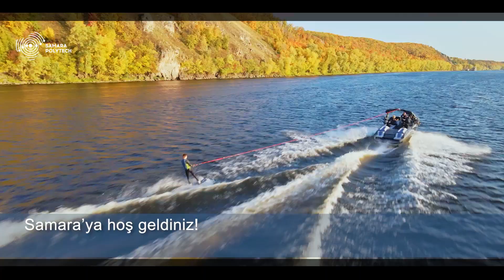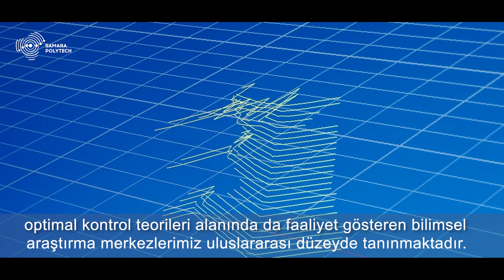Samara Politeknik Üniversitesi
Samara Politeknik Üniversitesi 1914 yılında kurulmuştur. Samara Politeknik Üniversitesi, ilmi açıdan yalnızca bölgenin değil, aynı zamanda Rusya Federasyonu'nun da en büyük inovasyon ve teknik platformu olarak işlev görmektedir.
Rusya’nın önde gelen teknik üniversitelerinden biri olan kurumumuz özellikle enerji, petrol ve gaz endüstrisi, kimya ve petrokimya gibi spesifik sektörlerin ihtiyaç duyduğu uzmanlarıyetiştirmektedir, bilgi teknolojileri, makine mühendisliği, ulaşım ve lojistik, gıda endüstrisi, hammadde ve yarı mamul bilimi, metalurji, biyoteknoloji ve endüstriyel ekoloji, mimarlık, endüstriyel tasarım ve inşaat mühendisliği gibi uzmanlık dallarındaki eğitim programları da yine  üniversitemizin çatısı altında yürütülmektedir.